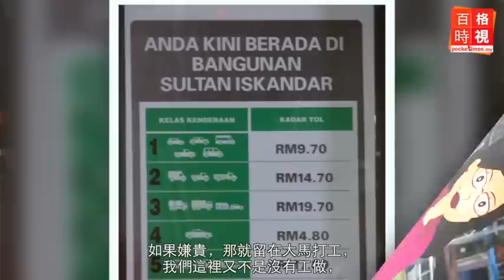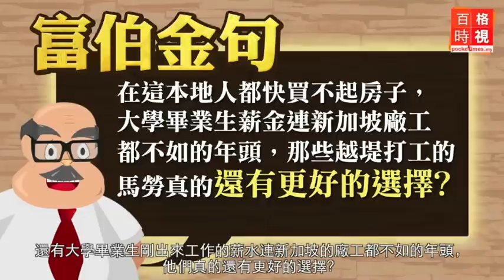老爺話事：馬勞越堤打工的心酸